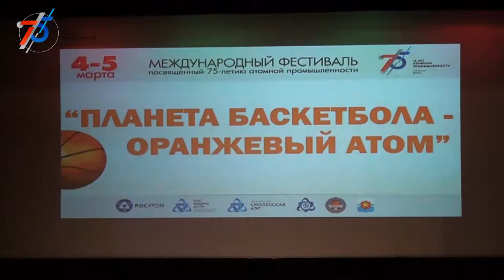Десна-ТВ: Новости САЭС от 10.03.2020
В выпуске:
- Баскетбольный фестиваль, посвящённый 75-летию атомной промышленности;
- Праздничный концерт к 8 марта;